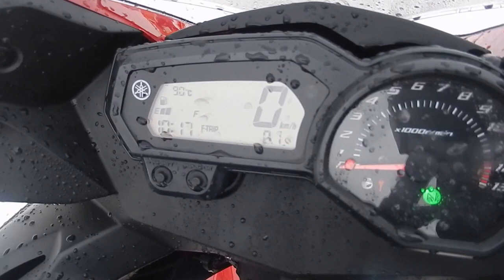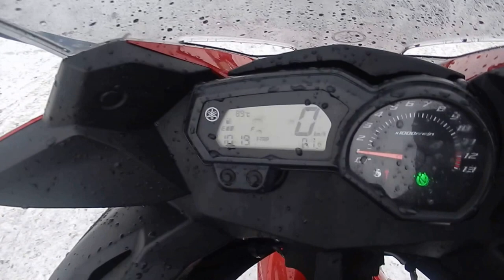B6592 YAMAHA XJ6 DIVERSION ABS